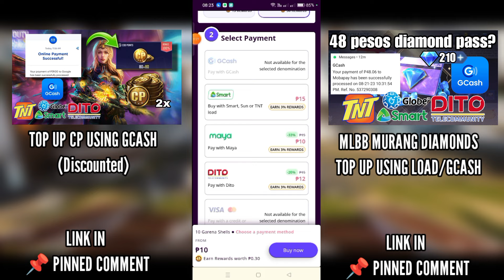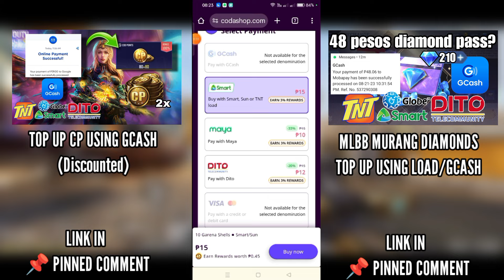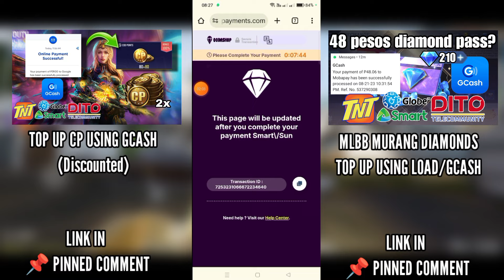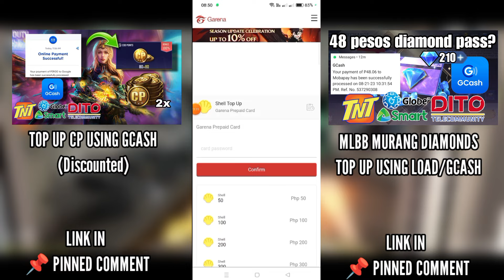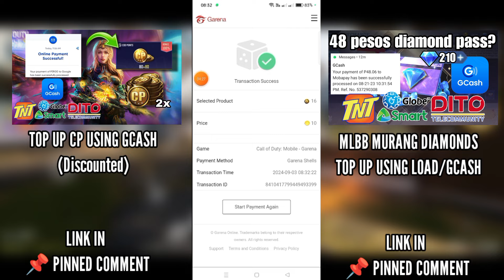How to top up in call of duty mobile using load smart/globe/tm pano bumili ng cp sa Codm gamit load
Paano bumili garena shells sa codashop gamit load: 0:28
how to convert garena shells to cp: 2:20
Gameplay: 5:30